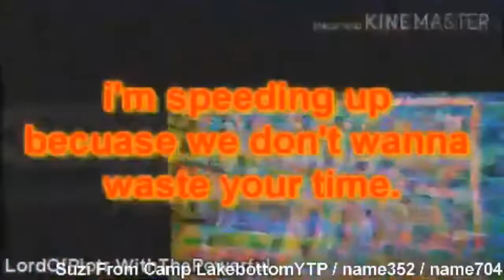IME Chanzy Gets Datamoshed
Round 39 vs Suzi From Camp LakebottomYTP / name352 / name704